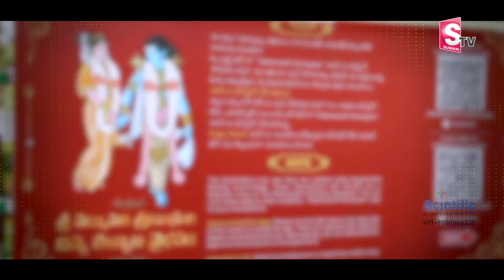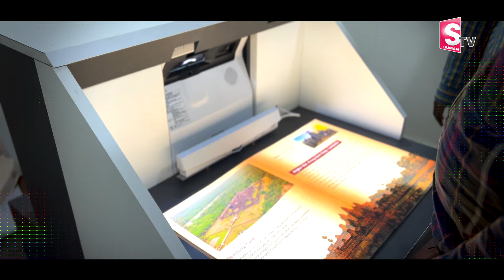వీళ్ళు చేసే అద్భుతాలు చూస్తే మతి పోవాల్సిందే..| Scintilla Kreations MD Mr. Sateesh Kumar Interview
Sateesh Kumar, MD
Scintilla Kreations Pvt Ltd,
Door No: #8-3-993,
Plot No.7, Doyen Galaxy,
2nd Floor, above Lakme Salon,
Srinagar Colony, Hyderabad, Telangana 500073

Description:
Welcome to Suman TV Network's exclusive interview with Kemburu Sateesh Kumar, MD of Scintilla Kreations Pvt Ltd, one of India's leading ad film production companies specializing in advanced digital technology. Join us as we explore the intersection of creativity and technology in the world of advertising.
In this insightful interview, Suman TV anchor delves into Sateesh Kumar's expertise and passion for technology-driven creativity. Discover how Sateesh Kumar's remarkable creative skills have propelled Scintilla Kreations to excel in augmented reality, virtual reality, projection mapping, and more.
With complete in-house capabilities and state-of-the-art infrastructure, Scintilla Kreations isn't just an advertising agency – we're pioneers in AR and VR technology development in India. From interactive digital books to immersive technology museums, we're dedicated to pushing boundaries and enhancing the digital experience for our clients and audiences alike.
Join us on this journey of innovation and creativity as we unravel the fascinating world of advertising and technology with Kemburu Sateesh Kumar and Scintilla Kreations.

 social
 educational
 economic
political
psychological.